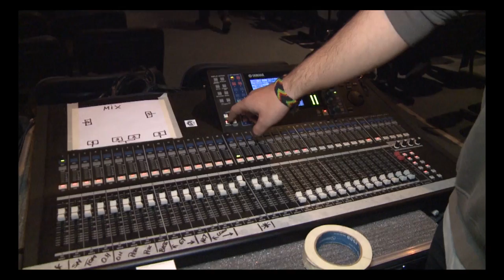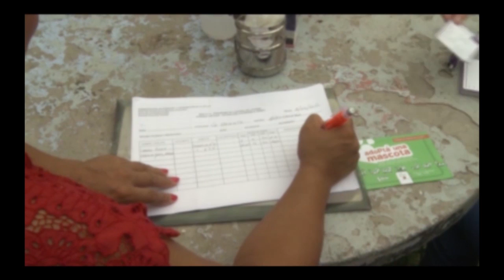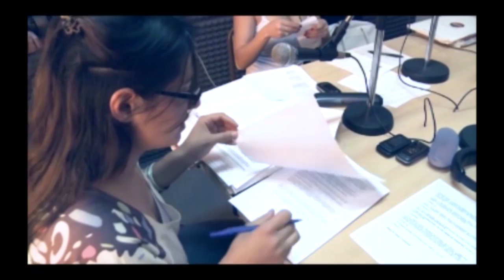CMATV - Programa 29 de mayo